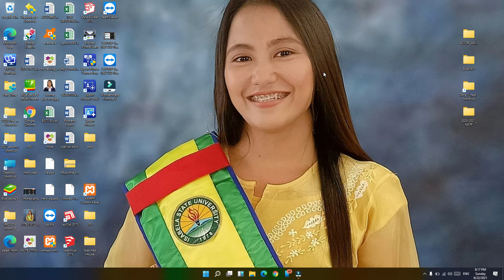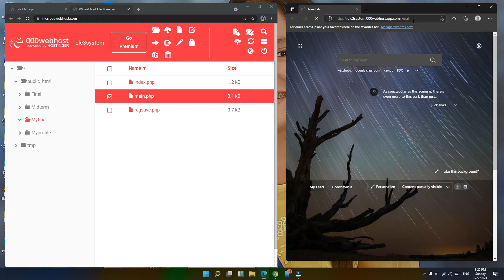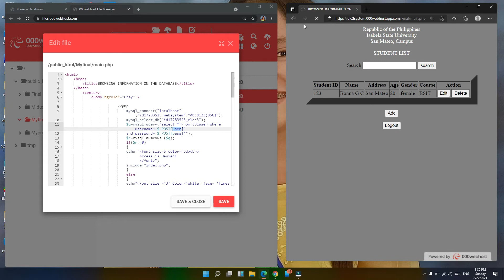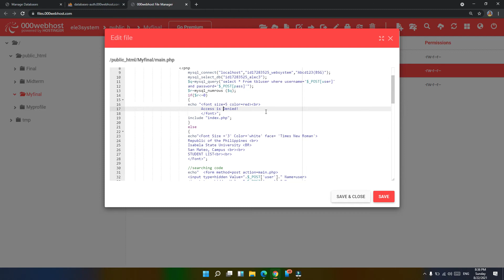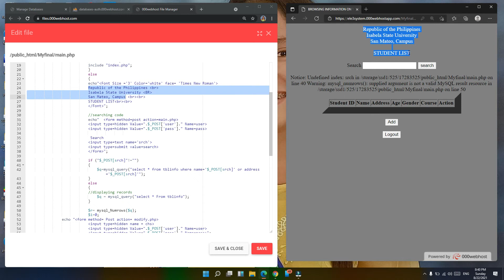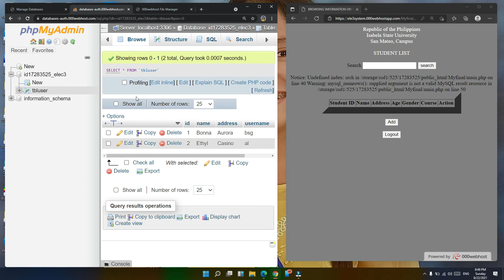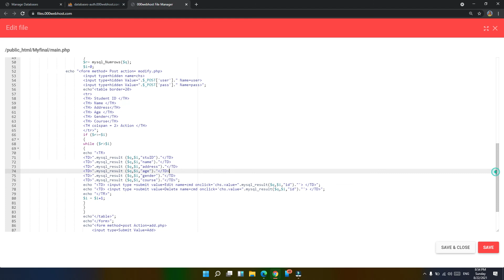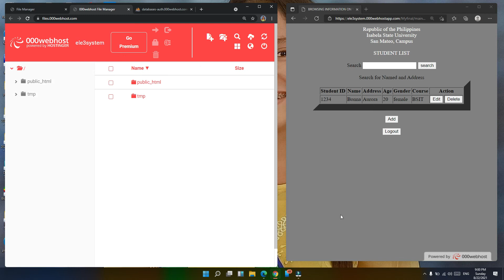#4 Login and Displaying Record using PHP and MySql